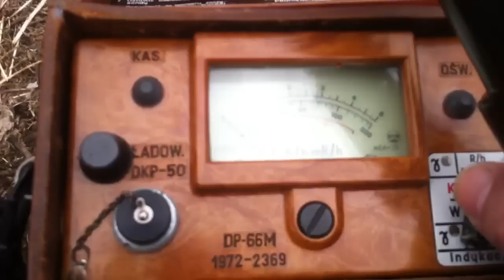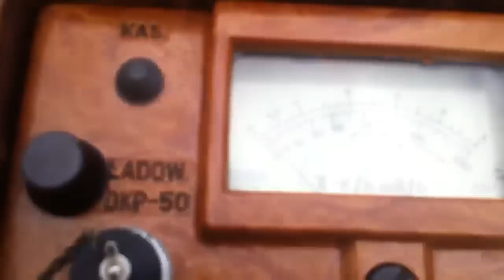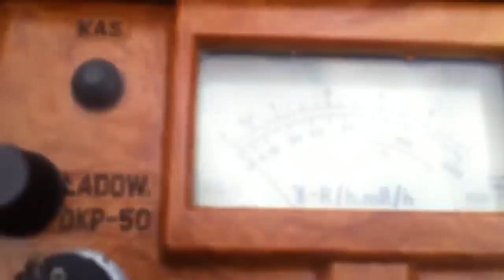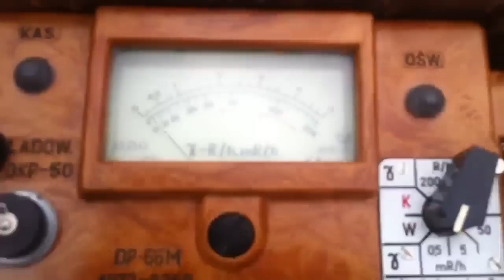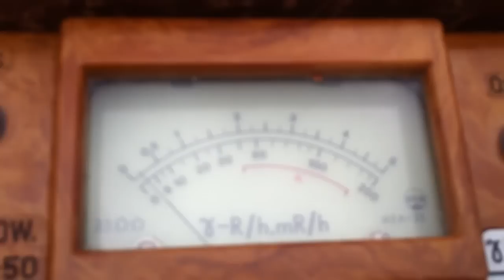Radiation in Tokyo, 03/19/2012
Amateur Check of surface Radiation
from F'Shima on Groundlevel.

The Result is above the Average
but only a little bit!